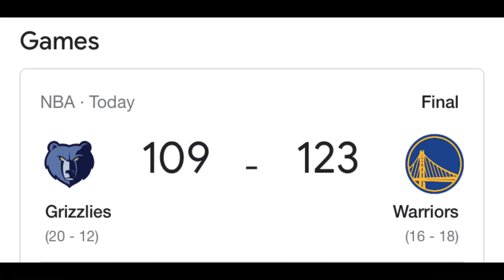Ja morant make him self look like a fool 😂